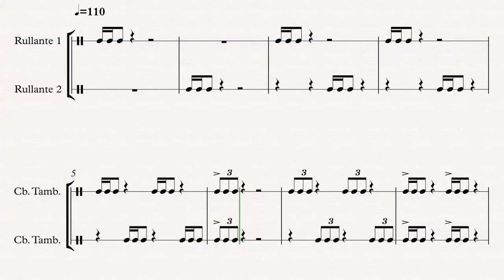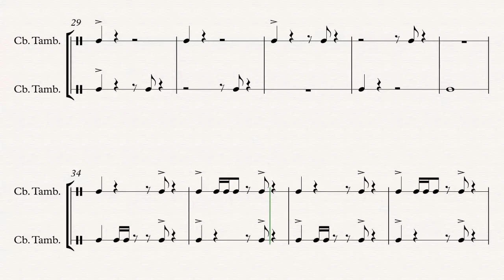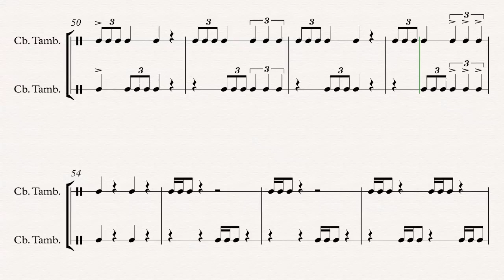Takata Vs. Taakaataa (snare drums duet)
Brano per 2 tamburi rullanti composto a scopo didattico - classe di percussioni (scuola media)
Il brano mette in evidenza la difficoltà di esecuzione di una figura di tre note in ritmo binario contrapposta ad una terzina.